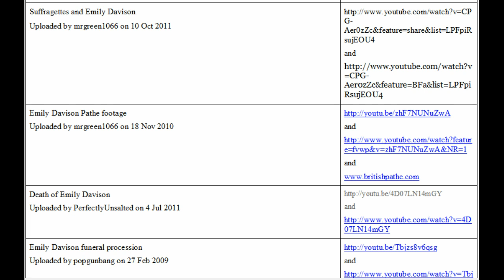companion video Credits for Chapter 1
This is the companion video of Chapter 1 - Knockin' on heaven's door - an attempt at crediting every single clip used from the Internet.